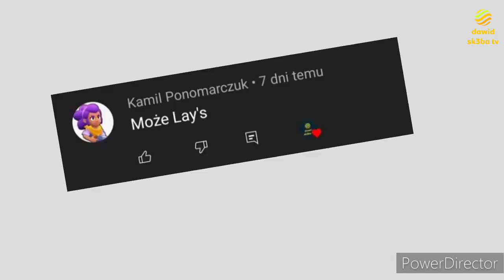Ewolucja loga Lay's (1932-2022)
Opis
Cześć! Witajcie w serii ewolucja na moim kanale! Dziś wam pokaże logo Lay's jak się zmieniało na przestrzeni lat. Jeśli masz pomysł na kolejny odcinek z tej serii to napisz w komentarzu! Zapraszam do oglądania!

Reżyseria: Jakieś Chipsy
Scenariusz: Życie
Montaż: Kolega
Producent: Pepsi